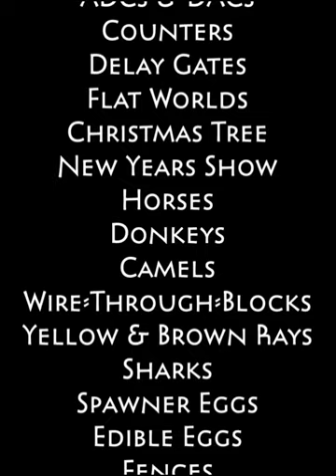Rally 3D Java Mobile | Part 6 Final Gameplay HD (No Commentary) Ending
Thanks for Playing And Watching Everybody

             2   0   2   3    Y  e  a  r  s     L  a  t  e  r

0:00 Trank in All
0:07 Car Fast racer
2:25 Car Good oldie
3:46 Time Trial Green mountain
6:02 Credit For Tha End